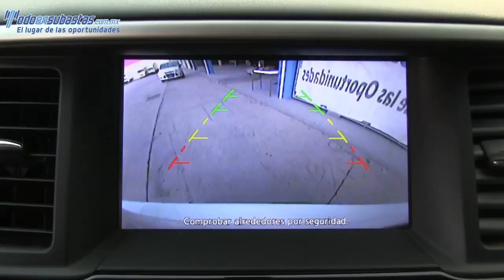605816 Nissan / Pathfinder / 2013